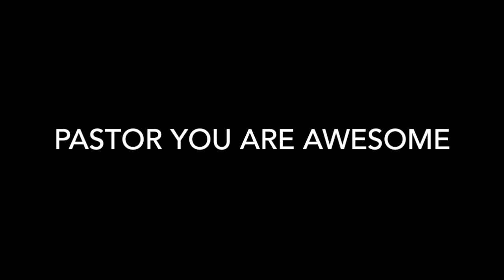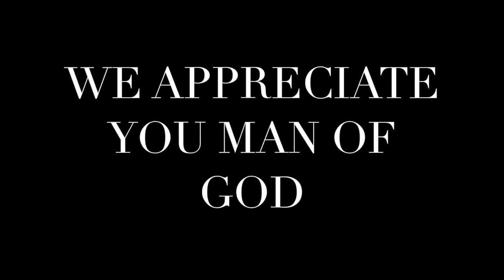BUON COMPLEANNO PASTORE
Più che Vincitori || PCV

YOUTH GROUP - GRUPPO DEI GIOVANI || Italia

Celebriamo il nostro Uomo di Dio.
Pastore Laurent.

Ti amiamo con tutto il cuore.

DVB